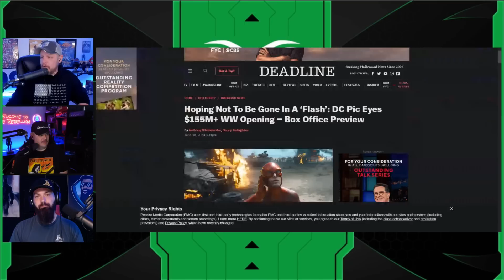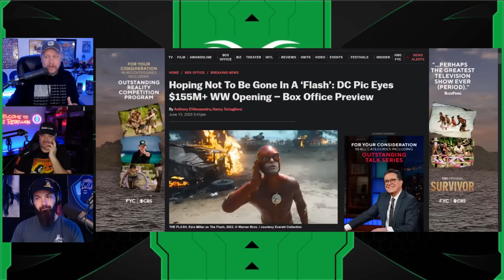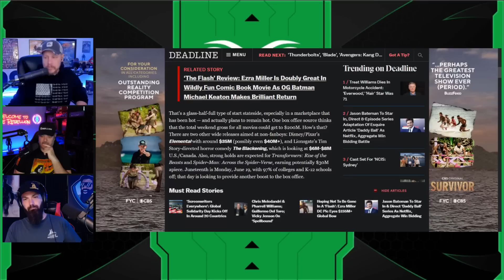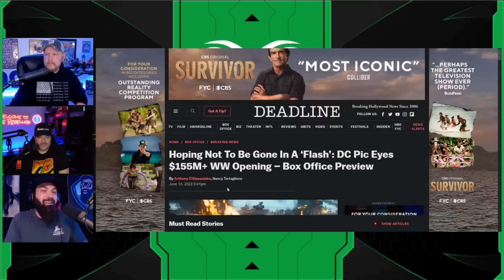The Flash Box Office Is A DISASTER | Leaked Footage Of The Movie Leads To OUTRAGE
Jeremy Prime
10057, Pensacola
Florida, USA
32524